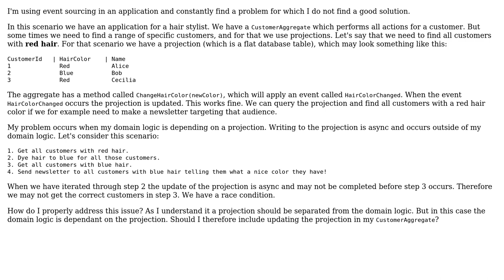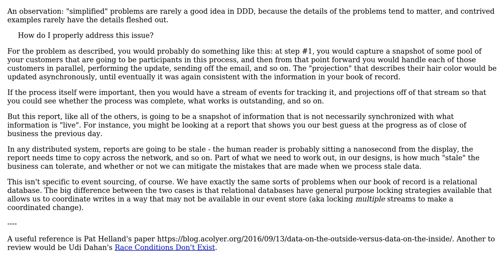Software Engineering: Event sourcing with concurrency against projections (2 Solutions!!)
Software Engineering: Event sourcing with concurrency against projections

With thanks & praise to God, and with thanks to the many people who have made this project possible! | Content (except music & images) licensed under CC BY-SA | Music | Images & others | With thanks to user VoiceOfUnreason user smoksnes user Bart van Ingen Schenau and the Stack Exchange Network Trademarks are property of their respective owners. You are responsible for your own actions.